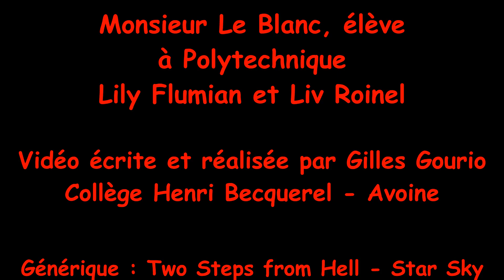Monsieur Le Blanc, élève à Polytechnique.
Les filles n'ont pu s'inscrire au concours d'entrée de l'école Polytechnique qu'à partir de 1972, presque 180 ans après sa création.

Qui était ce mystérieux élèves, M. Le Blanc, qui correspondait avec les mathématiciens Joseph-Louis Lagrange et Karl Gauss ?

En tout cas, quelqu'un qui mérite une véritable reconnaissance.

Pour en savoir plus :

- La femme cachée des mathématiques, Syvie Dodeller, éditions L'école des loisirs.

- Les audaces de Sophie Germain, E Tartaglini - A Filippini - A Ferrari, éditions Petit à petit.